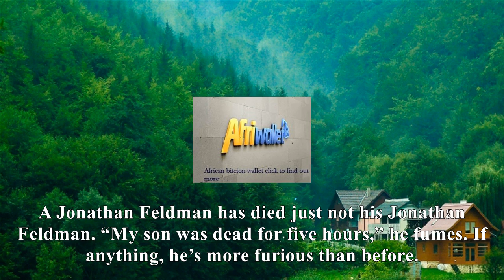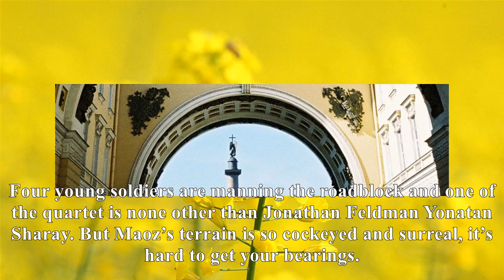[News]Foxtrot review – samuel maoz's fierce nightmare vision of israel